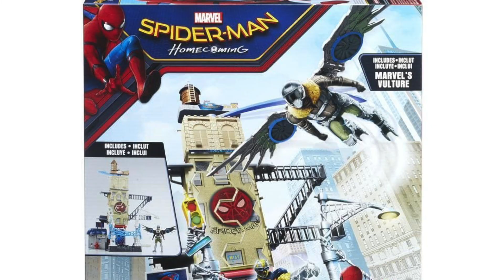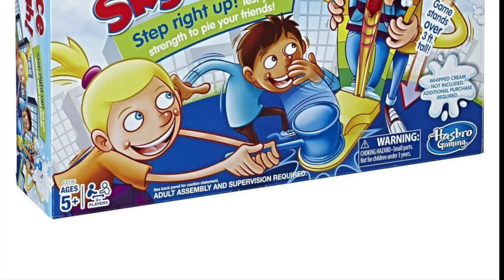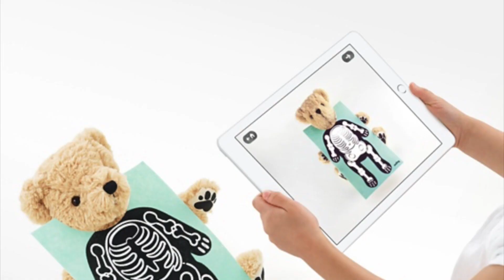Top 10 Christmas Toys for Christmas 2017 | Christmas Toys for Kids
Top 10 Toys for Christmas 2017. This video will give you great Christmas Gift Ideas for Kids.

Support Clueless Mama D's channel by doing your Christmas shopping through the amazon links below ❤️❤️❤️

Top 10 Christmas Toys for Kids  ⬇️ click links for details and prices.

Hanazuki Moodgleam Wearable Band
Spider Man Vulture Attack Set
Littlest Pet Shop Cruise Ship Playset
Pie Face Sky High Game
Hatchimals CollEGGtibles 4 Pack + Bonus Hatchimal
Beyblade Burst Avatar Attack Battle Set
L.O.L Surprise! Big Surprise